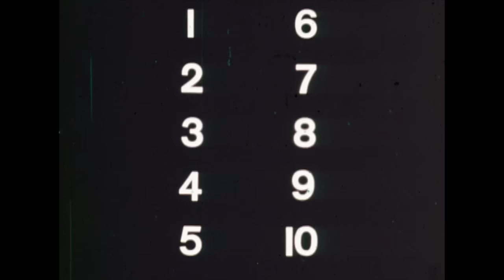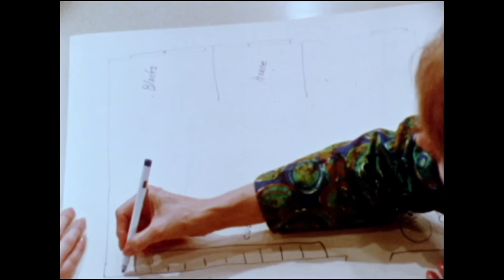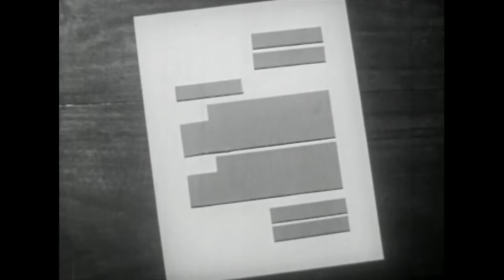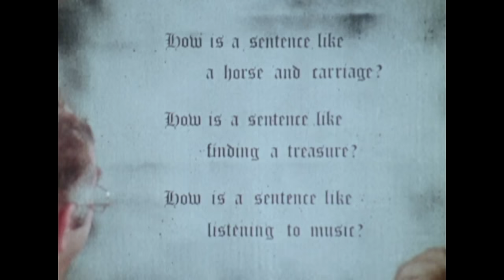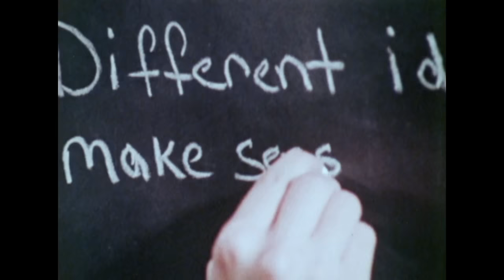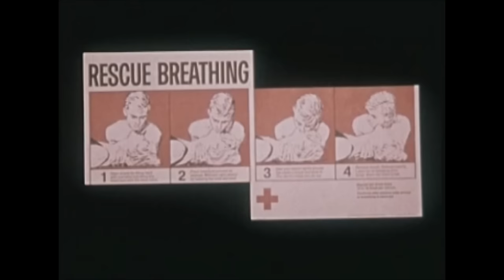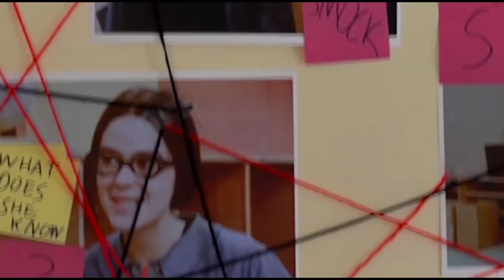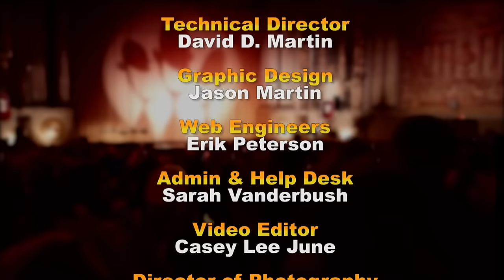Rifftrax Live: Sketchfest 2015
Many moons ago, RiffTrax took to the Sketchfest stage and riffed a plethora of shorts with friends including Todd Barry, Paul F. Tompkins, John Hodgman, Janet Varney, and Cole Stratton!

Follow @RiffTrax